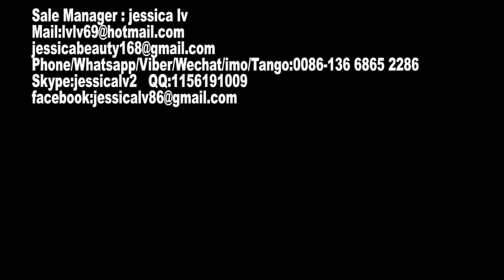High quality Automatic EPS foam food box machine/ disposable foam container